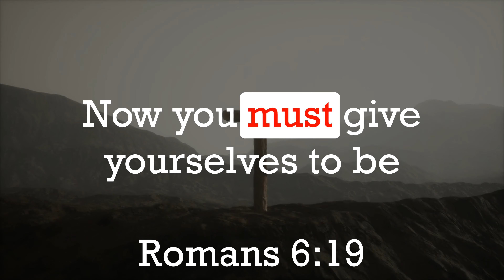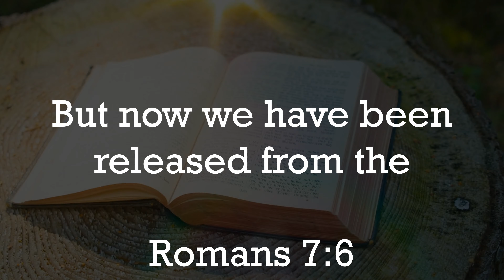Path to Freedom: Sin or Righteousness?